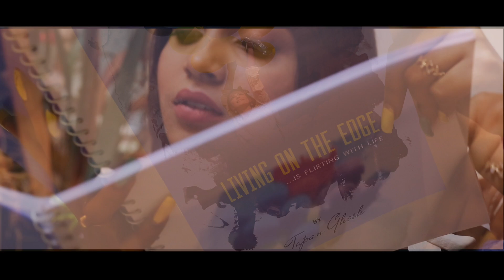Zindagi Se Ishq | Bollywood | 2021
Lyrics, Direction, Production:
Tapan Ghosh

Assistant Director:
Ravit Tyagi

Music Composer:
Krishna Dutta

Singer:
Mamta Singh

Camera & Editing:
Roy Rathod,
Tushar More

Actors:
Tejal Chaudhary
Akriti Sinha
Sameer Huda
Harsh Nayyar
Manish Sharma
Vaibhav Shirodkar
Amrita Gupta

Lyrics:
Talwar ki nok pe hi ab hume jeena hai
Daulat, shohrat ke liye, na shaan ke liye
Hum lad rahe hain apni pehchaan ke liye

Dar-dar ke jeena to koi jeena nahin
Talwaar ki nok pe hai jeena aan ke liye

Mard mard ko chaahe, aurat aurat ko kyun nahin
Kab tak ye dhong, mardon ki jhoothe maan ke liye

Kadam badhaao, andar ki shakti jagaao
Ye jadd-o-jahed hai khoye sammaan ke liye

Ab to khud ke liye kuch karke dikhana hai
Atma Vishwas ke saath dil-O-jaan ke liye

Copy right: Tapan Ghosh